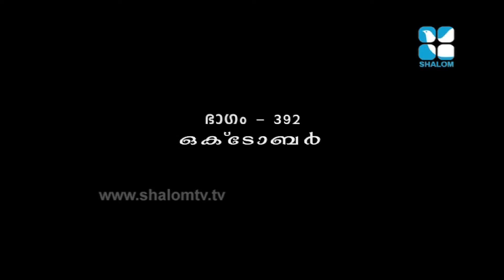Gurucharanam Epi:392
Gurucharanam Epi:392- Fr. Boby Jose Capuchin
Shalom Television